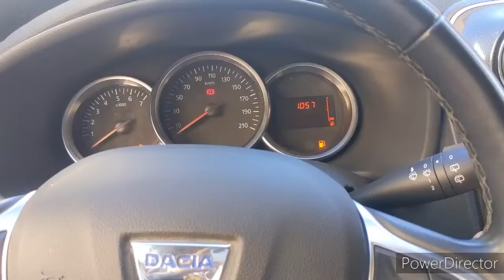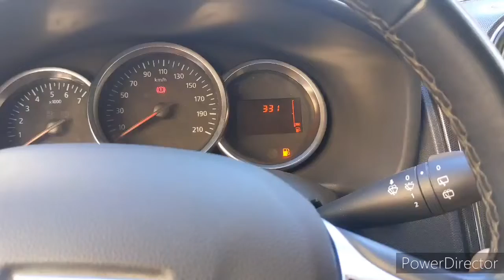How to set a dashboard clock in a Dacia car / كيف ضبط ساعة طبلون في السيارات الداسيا